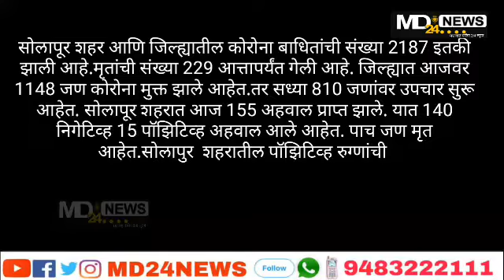सोलापूर शहर आणि ग्रामीण कोरोना सद्यस्थितीत परिस्थिती काय आहे पहा .....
md24news.in   23/06/2020 मंगळवार